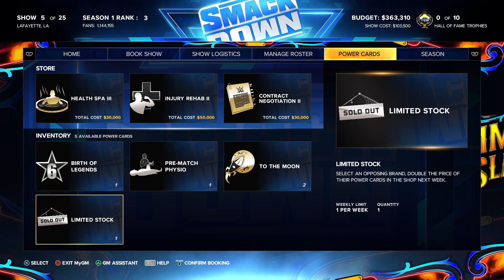GSM4GM S2E4: SMACKDOWN'S SUMMERSLAM MAIN EVENT SABOTAGED?! (WWE 2K23 Gameplay)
In Season 2, Episode 4 of GSM4GM in WWE 2K23 MyGM Mode, it's the final show before SummerSlam, and Roxanne Perez and Cora Jade team up to take on Charlotte Flair and Rhea Ripley. Plus, SmackDown's SummerSlam main event gets SABOTAGED!